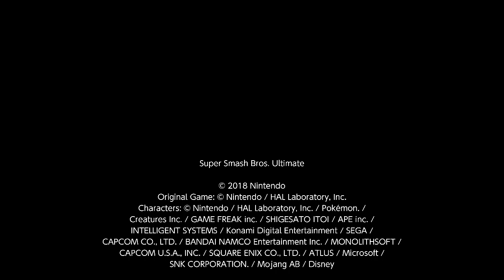Super Smash Bros. Ultimate For Fun Battle Arenas #9539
matty ice

This match was in matty ice's Arena, matty ice is Little Mac, I am Banjo and jo is Richter. I am mirro.